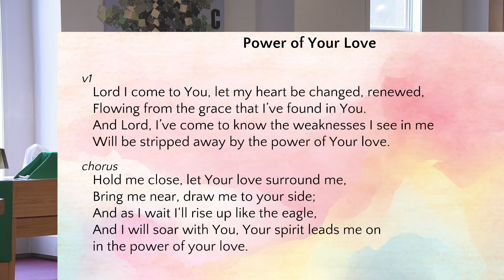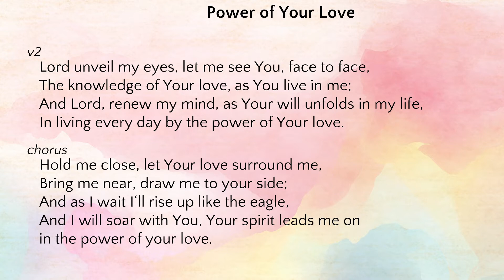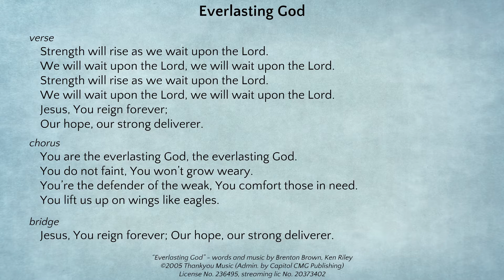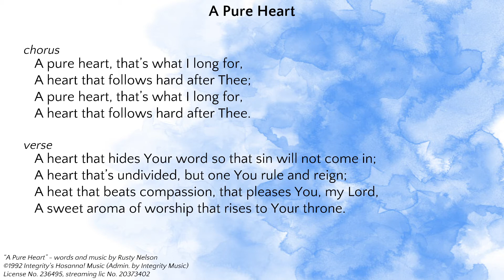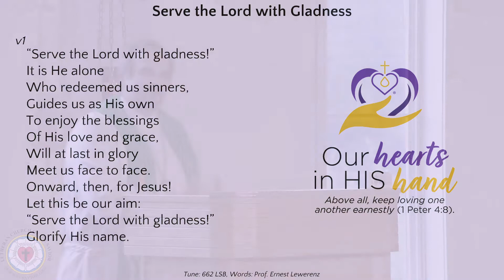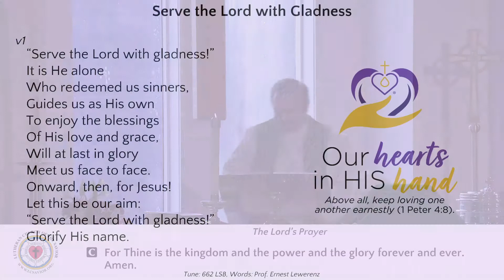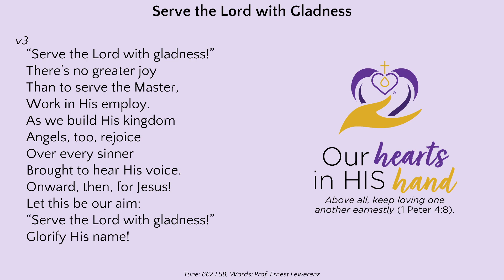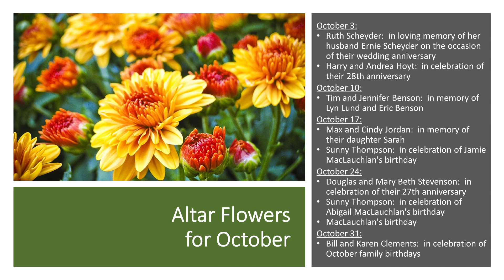Sunday Morning Worship - October 3, 2021